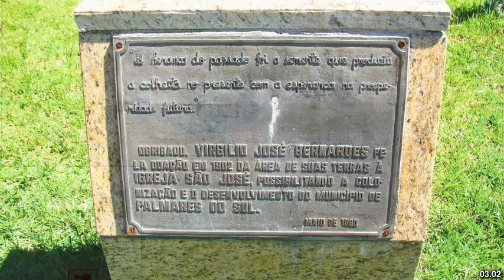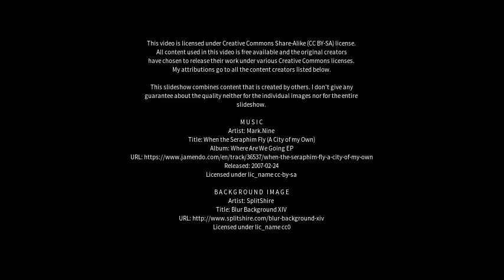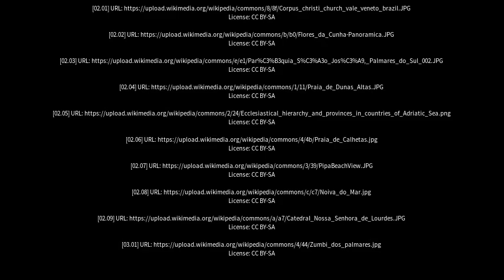Best places to visit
Best places to visit - Palmares do Sul (Brazil) Best places to visit - Slideshows from all over the world - City trips, nature pictures, etc.